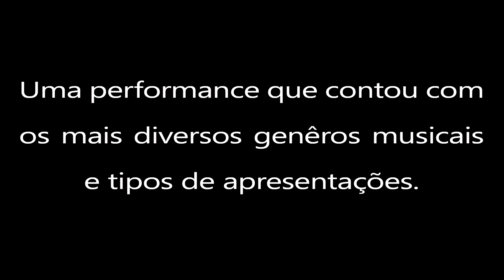JUNE COMPANY - Medley SESC PALCO ABERTO (live performance cover)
No dia 03 de Fevereiro de 2018 houve o festival no Sesc de Sorocaba conhecido como "Palco Aberto" onde June Company realizaram sua primeira apresentação em grupo com a nova formação, onde no mesmo dia estreiavam o primeiro MV com 'You In Me'.

MUSICAS
Touch It - Ariana grande.
Vai Malandra - Anitta.
Downtown - Anitta.
You In Me - KARD.

PERFORMERS
June (Touch It)
June, Kyo e Murilo (Vai Malandra)
June e Nay (Downtown)
June, D, Ingred e Luiso (You In Me)

PRODUÇÃO

June e D - produção artistica.
Gustavo, Fábio e Elis - camêra.
June - mixagem.
June - edição audio visual.